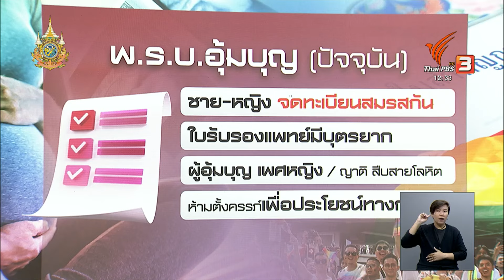สธ.เตรียมทำประชาพิจารณ์ พ.ร.บ.อุ้มบุญ คาดเสร็จกลางปีหน้า | Thai PBS News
22 ม.ค. 68 จะเป็นวันแรกที่ให้กลุ่มเพศหลากหลาย สามารถจดทะเบียนสมรสได้ตามกฎหมาย มีผลทั้งทางแพ่งและพาณิชย์ หลังราชกิจจานุเบกษา ประกาศกฎหมายสมรสเท่าเทียม ให้มีผลใช้หลังประกาศ 120 วัน ตอนนี้ พ.ร.บ.อุ้มบุญ ฉบับแก้ไข จะเป็นสถานีต่อไป ที่กำลังจะผลักดัน โดยไม่ได้เอื้อให้แค่ชาย หญิง เท่านั้น คาดว่าจะผ่านการพิจารณาเห็นชอบสภาฯ ไม่เกินปีหน้า